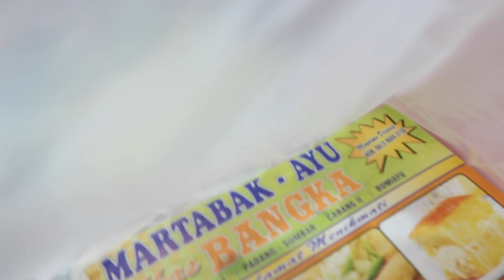Ngabuburit di Wkwkwk Land ( Indonesia )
ini adalah video random yang mungkin bagi kalian ga berfaedah sama sekali. Ini hanya video untuk fun aja bareng temen2 baheula.  wkwkwk